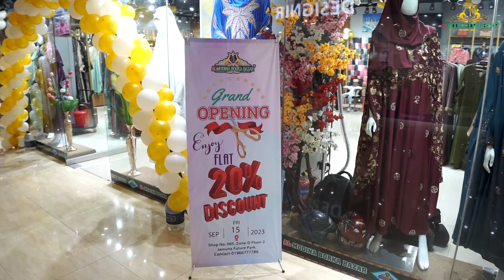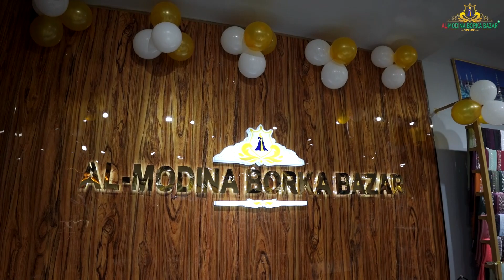( আল-মদিনা বোরকা বাজার )এর শো-রুম উদ্বোধন করা হয়েছে যমুনা ফিউচার পার্ক এ।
( আল-মদিনা বোরকা বাজার )এর শো-রুম উদ্বোধন করা হয়েছে যমুনা ফিউচার পার্ক এ। কেক কেটে শো রুম উদ্বোধন করেন আল-মদিনা বোরকা বাজার এর এমডি - কাজী মাসুদ-উর  রহমান ,,যমুনা টিভির সাংবাদিক  সহ বাংলাদেশ এর বিশিষ্ট ব্যবসায়ীবৃন্দ ও গন্যমান্য ব্যক্তিরা উপস্থিত ছিলেন।
(Shop No: 005. Zone-D Floor-2 Jamuna Future Park).